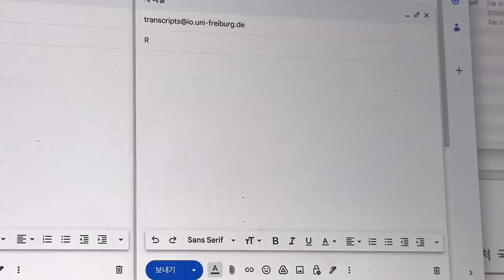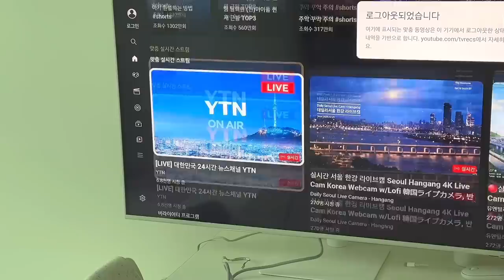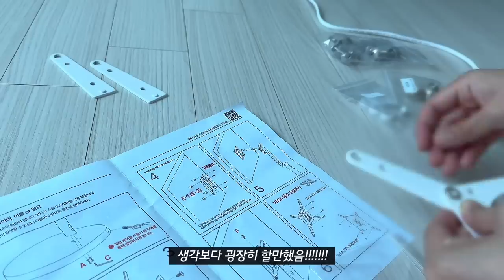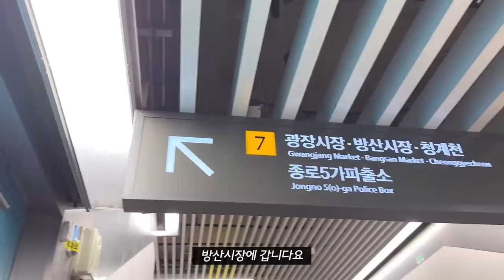vlog | 집순이의 로망 삼탠바이미 만들기, 개망한 레터링 케이크 첫도전, 밥 잘 먹는 대학생 자취 일상 브이로그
출시 직후부터 갈망해오던 스탠바이미…는 아니지민
훨씬 더 저렴한 가격에 삼탠바이미를 만들어 봤어요
저는 m7 43인치 모니터에 모블랩스 거치대를 조합했어요!
왜 진작부터 안 들였을까 싶을 정도로
너무 너무 너무 만족하면서 사용하고 있답니다
독일에서 돌아온 후 처음으로 베이킹도 다시 도전해봤는데요
결과는… 영상에서 확인하시죠